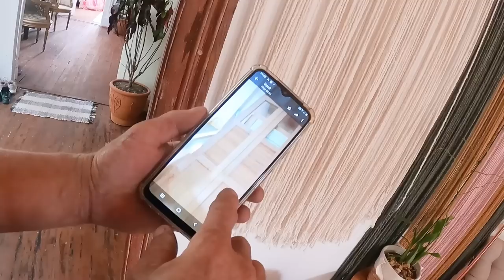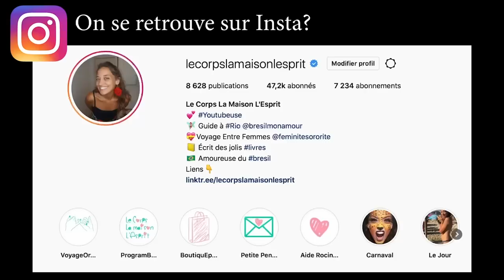🔻On a BESOIN DE CONFORT - VLOG #960 | Le Corps La Maison L'esprit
🔔 Dans ce Vlog #960 c'est la fin des travaux dans le grenier aménagé de la maison. Ita s'occupe de la future terrasse. Je t'emmène avec moi à un cours de danse de mon bloco de carnaval. Pour terminer cette journée, avec Lorraine on réfléchit à des idées de recettes réconfortantes.

 🎼  Musique  🎼
La musique de fin est jouée par Léandro